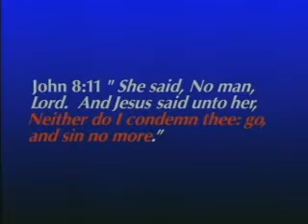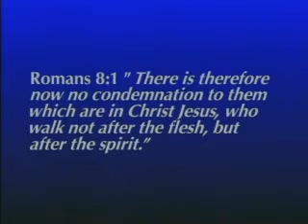Condemned or Convinced